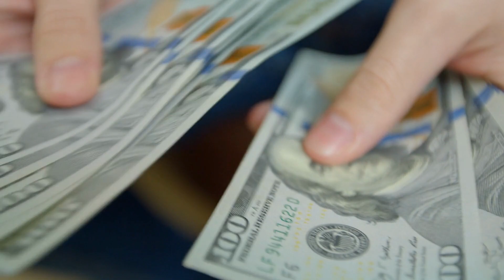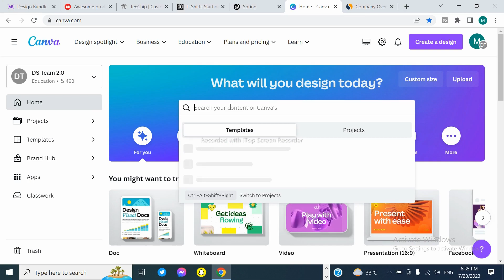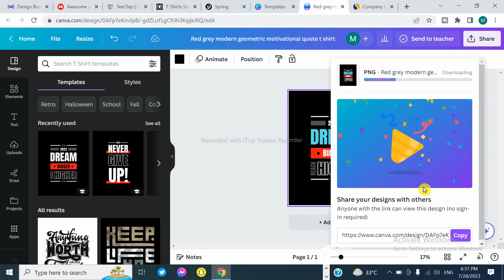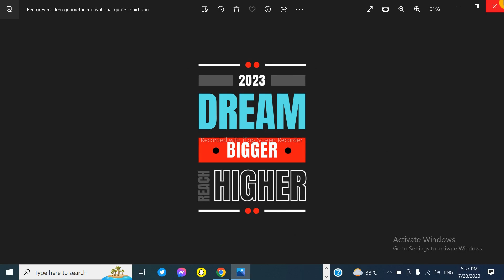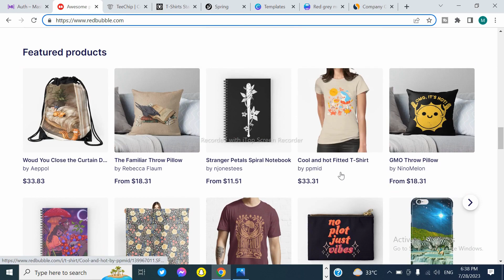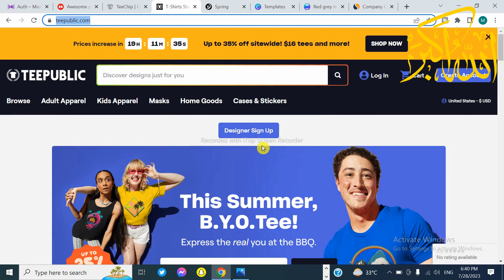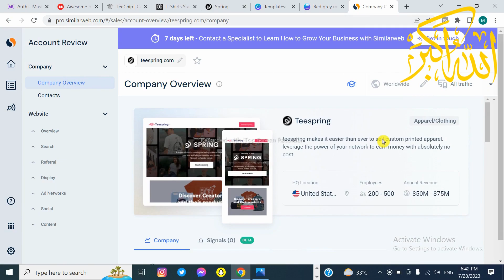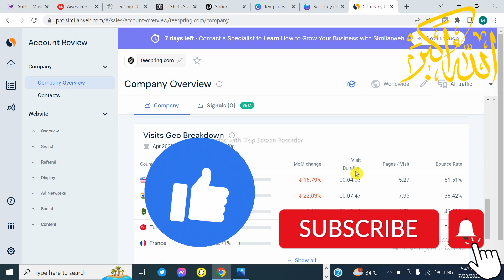| 5 Online Passive Income Ideas | Famous Print Media Sites | @sabzatech |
Description:
 Looking to generate passive money in 2023 as a student? This video is jam-packed with 5 cutting-edge online business concepts that can help you make money while you concentrate on your education. These techniques allow you to make money even while you're not actively working because they don't require constant time and effort. These passive income ideas are made specifically for students like you, whether you're interested in utilising technology or developing your artistic abilities. Explore these fascinating chances to earn money online without abandoning your education to take a step towards financial independence. In 2023, get ready to learn the power of passive income!

1. Passive Income Streams
2. Online Income Opportunities
3. Passive Earning Websites
4. Digital Revenue Generation
5. Online Passive Income Methods